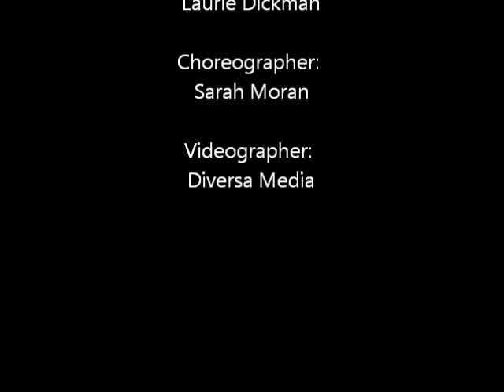Feelin' Good STAAR Night 2013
Joanne DiBenedetto sings "Feelin' Good" at STAAR Night 2013